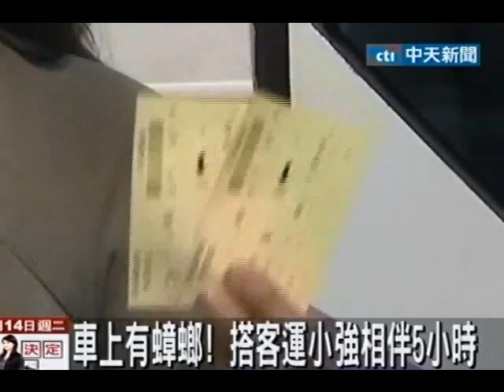車上有蟑螂！搭客運小強相伴5小時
中天新聞》有民眾日前搭客運從高雄到台北，一上車就發現座位上有蟑螂，而且這隻小強沿著窗邊東爬西爬，四處亂竄，整整5個小時的車程，民眾就跟這隻小強沿途相伴，對此客運公司表示，因車上沒有禁止乘客飲食，所以有小強出沒在所難免，但這樣的乘車環境，真的有待加強。